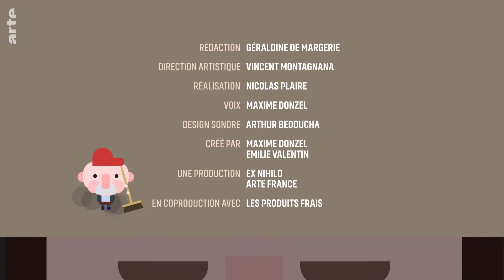Birgitte Nyborg - Borgen - Best ever (analyse) - ARTE séries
Les chef d'état de fiction sont-ils trop parfaits ? C'est la question qu'a dû se poser la première ministre danoise Helle Thorning-Schmidt quand sa popularité ne dépassait pas celle de Birgitte Nybord dans la série Borgen.
Les personnages de série sont souvent symptomatiques de leur époque. Miroir tendu aux téléspectateurs, ils nous parlent de nous à travers leurs aventures, de nos peurs et de nos obsessions. Mais certains ont marqué plus que d'autres et méritent la médaille "Best Ever"!
Écriture : Géraldine de Margerie
Direction artistique : Vincent Montagnana
Réalisation : Nicolas Plaire
Design sonore & voix : Maxime Donzel
Production : Ex Nihilo / Les Produits Frais / Arte France